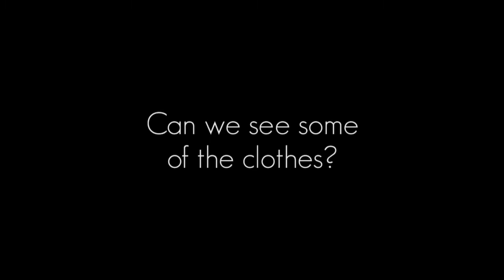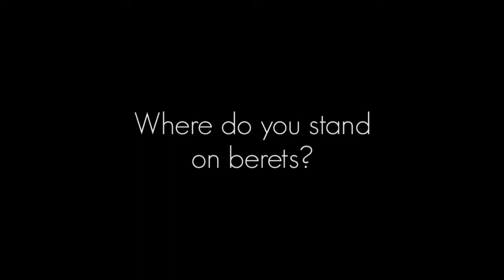Pacers Pro Ian Mahinmi's New French Deal Fashion Line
The French baller talks with us about flashy dinner jackets, berets, and what his teammates wear. Full story at The Thread blog